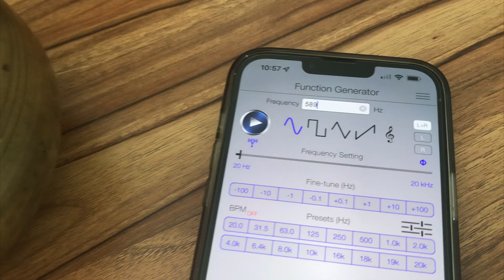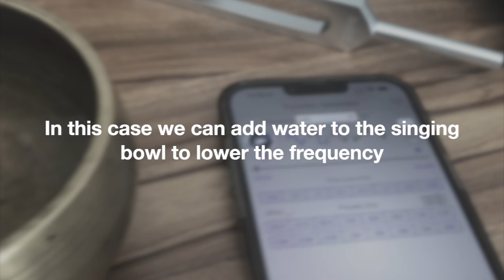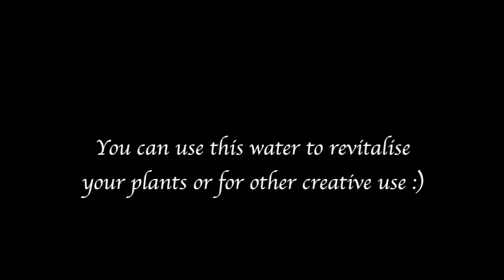Tuning a tibetan singing bowl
How to tune a Tibetan singing bowl